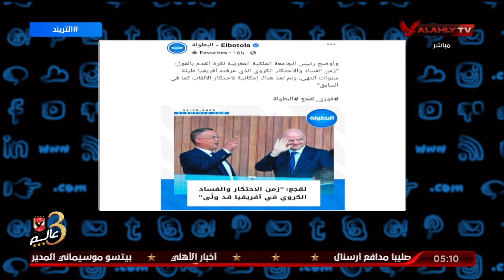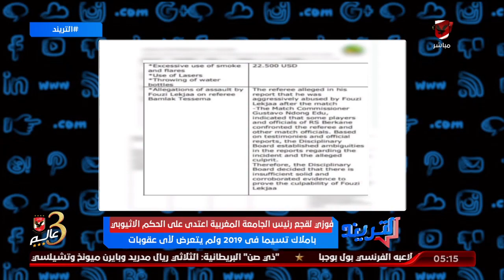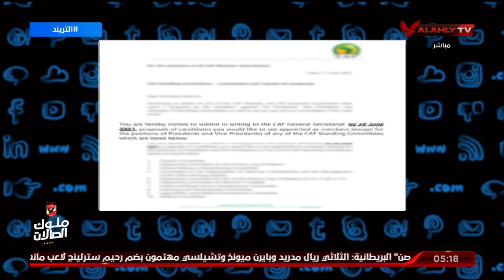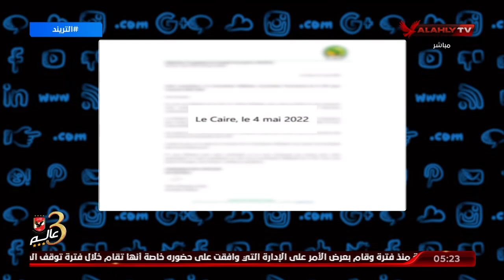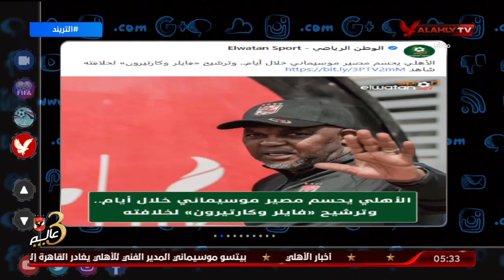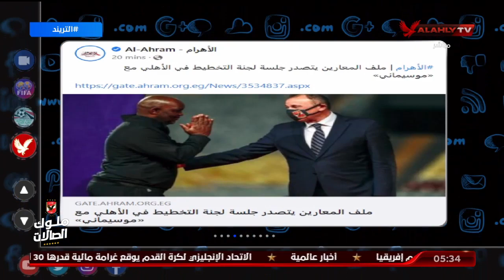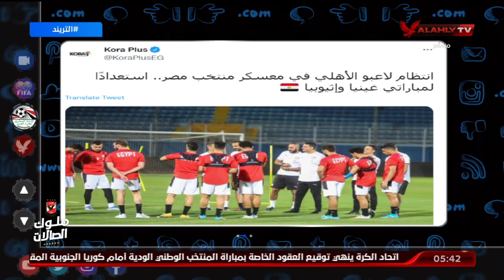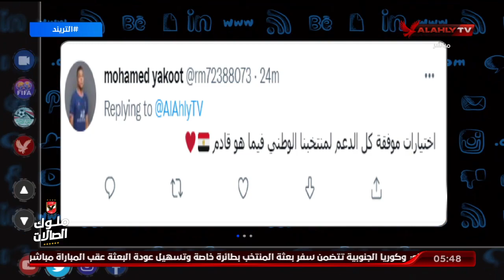حلقة التريند تقديم محمد سعيد | 1 - 6 - 2022